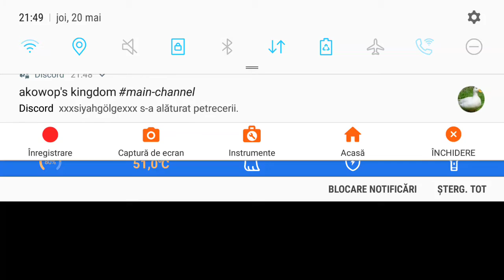Friday Night Funkin in Roblox-Week 5(Eggnog)